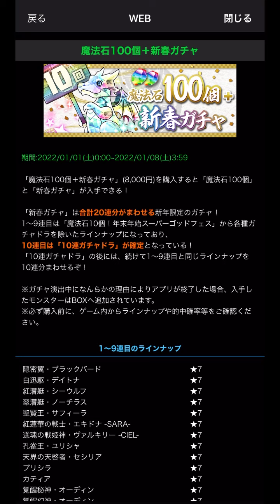【大爆死からの…？！】新春ガチャ20連でブラックバードを当てたい！！！年末年始スーパーゴッドフェス パズドラ 闇ロボ